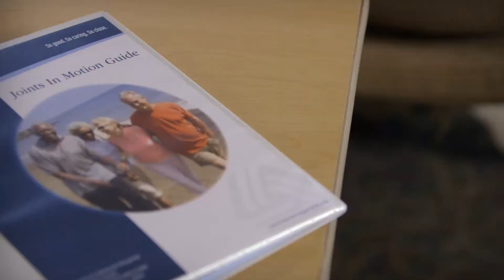The Mike Shea Story - Lawrence General Hospital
This patient story was produced by Jennings Healthcare Marketing. Lawrence General Hospital is located in Lawrence, Massachusetts.